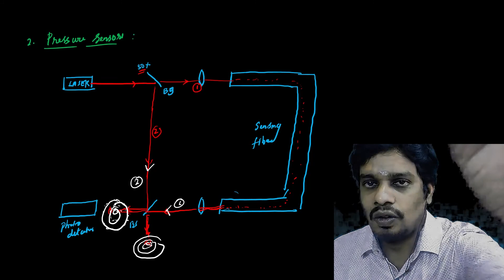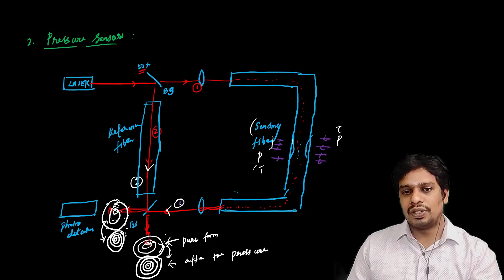PH8151 - U2 - Lecture - 16 - Fiber Optics Sensors || Displacement and Pressure Sensors.